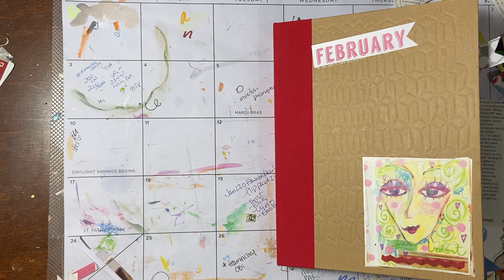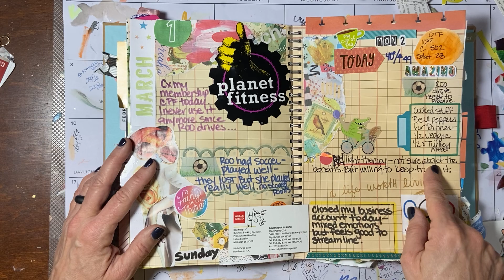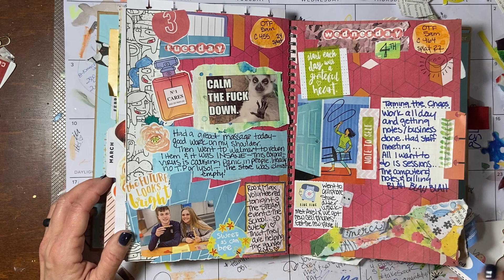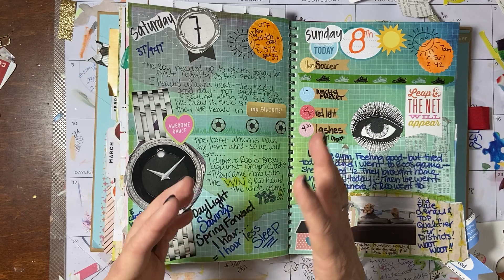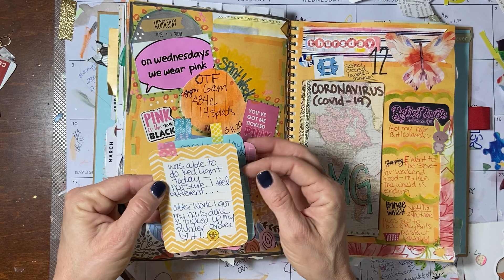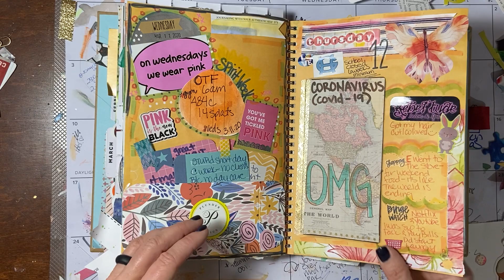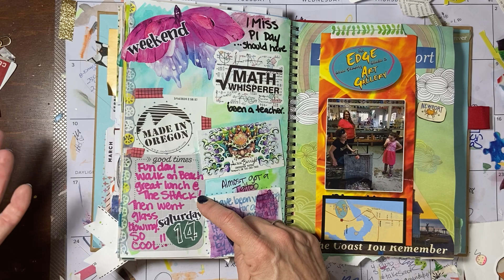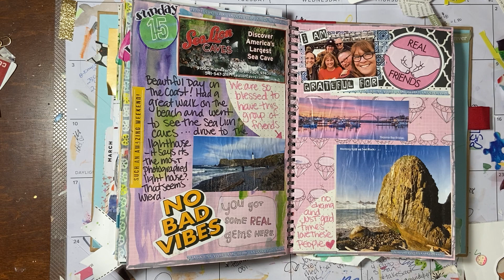March 2020 fauxbo / smash book flip part 1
Hy first half of March in my fauxbo/ smash book / daily creative journal